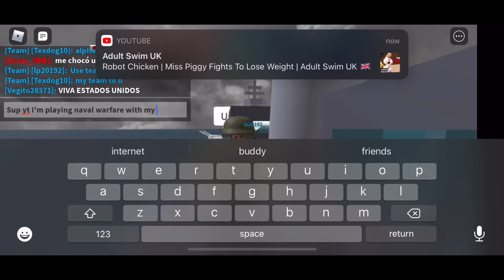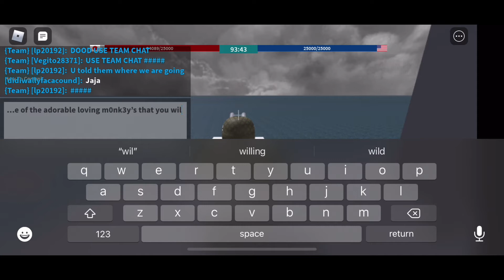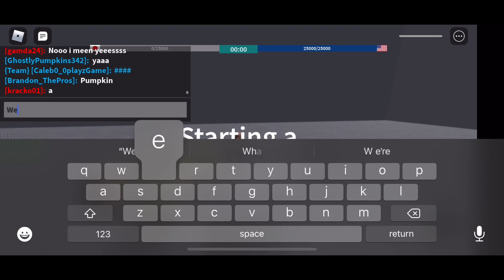Naval warfare epic and funny moments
Mega mega minds is a spawn of satan